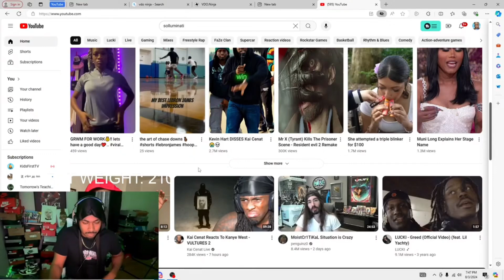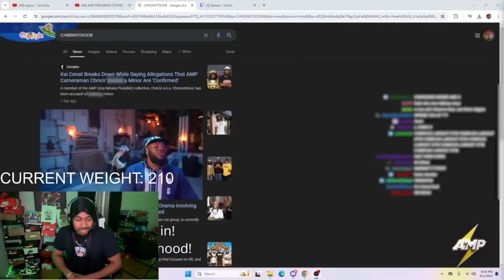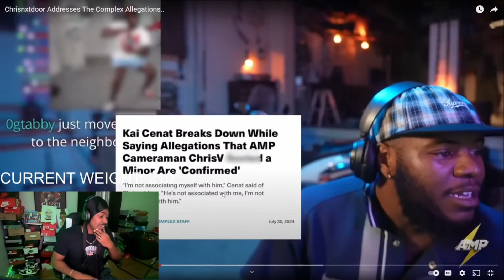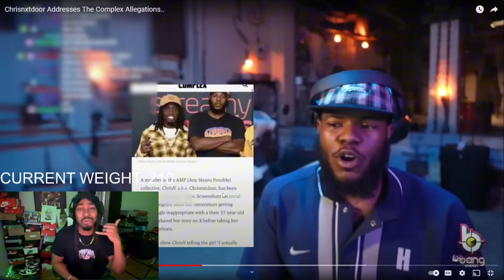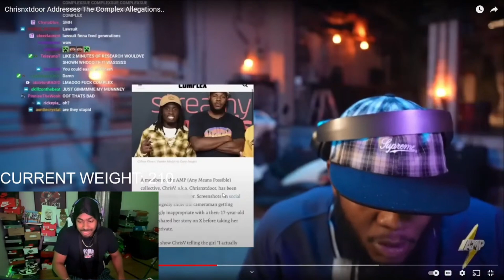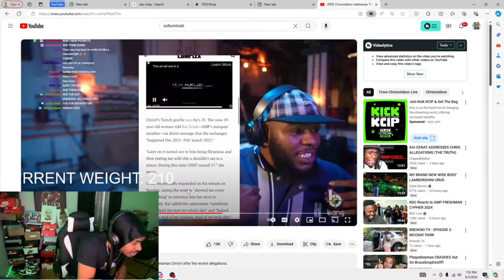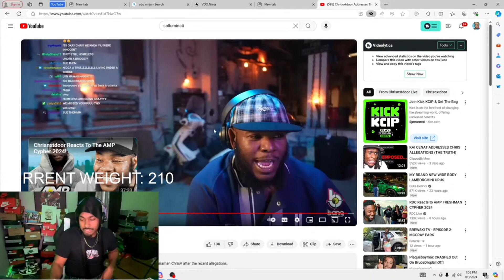ChrisNxtDoor Addresses The Complex Situation…